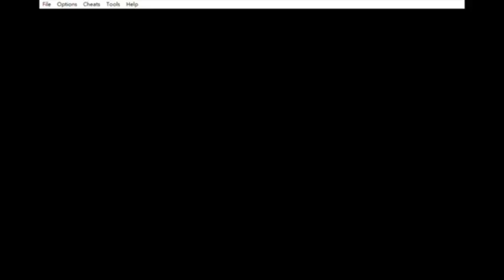Top Gear Rally (GBA) Quick Race Stage A [1/2] - Horizon Chase Style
Track: Overland Valley, Stage A
Distance: Unknown
Surface: Dirt
Conditions: Rain

Track: Paradise City, Stage A
Distance: Unknown
Surface: Wet Road
Conditions: Rain

Track: Alpine Vista, Stage A
Distance: Unknown
Surface: Road
Conditions: Snow

Track: Death Plains, Stage A
Distance: Unknown
Surface: Gravel
Conditions: Overcast

Track: Great Lakes, Stage A
Distance: Unknown
Surface: Gravel
Conditions: Fine